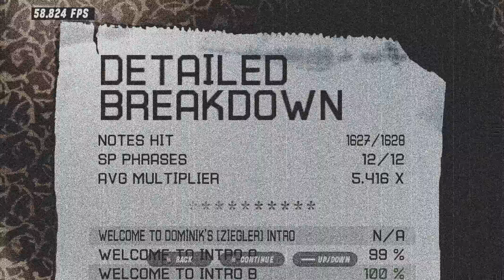Guitar Hero 3 Custom - Welcome To Agony by FOCUS SHIFT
Awesome song by a (sadly) short lived band known as Focus Shift, as if you had ever played JamLegend often like me, would most likely easily recognize this song, of which at one time I held the 2nd place high score on. :D